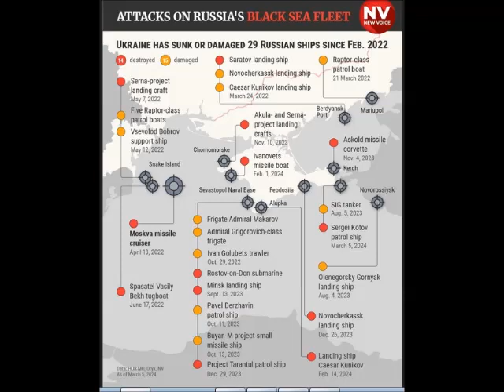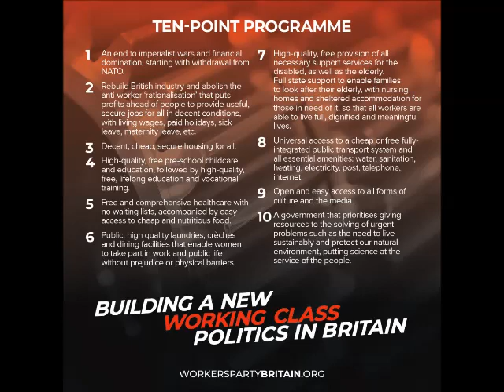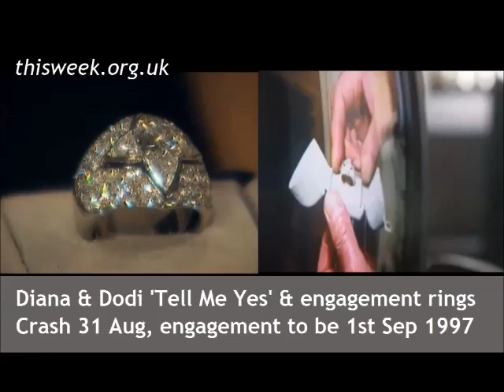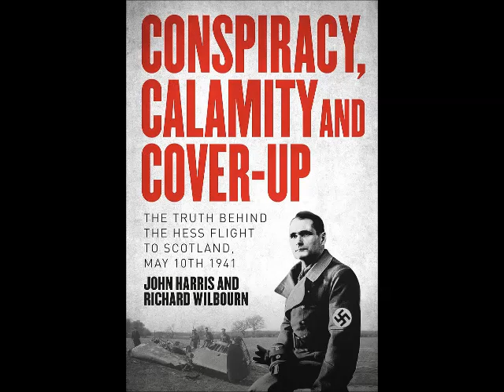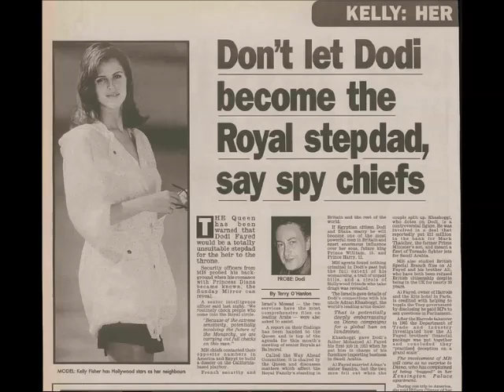FULL SHOW Corruption in Bristol & at Gaza's Rafah crossing, Galloway's 2024 Budget; Rudolf Hess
- Tony is accused, along with a former NUJ president and former BBC Middle East correspondent Tim Llewellyn, of antisemitism by the UK Campaign against antisemitism.

– Ani Stafford Townsend, Green Councillor for Bristol central ward, joins Tony, Martin and Joe Banks. Greens in charge of Bristol next
– Joe Banks, journalist, who has looked extensively in to planning in Bristol, asks Ani questions about planning. Bristol Monitoring Officer Tim O’Gara
– The Budget – Jeremy Hunt’s former failures. Bristol Post – some Bristol planning decisions put under Central Government control. St. Mary le Port planned development.
– Dan Akroyd in Council meeting on Yew Tree Farm planned development – Council doesn’t listen. Joe Banks on Substack –
– Yemen expert Dr. Judith Brown, ex-UN aid worker, researcher and academic, joins Tony and Martin, Judith’s upcoming Substack ‘
– Rishi Sunak’s speech after George Galloway won Rochdale. Galloway on what he thought of Rishi’s speech on Sky News.
– Galloway on Labour Friends of Israel – why aren’t there ‘Friends of’ groups for other Countries?
– What do Middle East Countries think of Gaza war? The Middle East Accords. Caroline Elkins book – ‘Legacy of Violence: History of the British Empire’.
– Gen. Frank Kitson died in January – author of ‘Low Intensity Operations’ and ‘Gangs and Counter Gangs’ books on war crime soldiering and dirty tricks.
– Former British Army General Frank Kitson dies at age of 97 British Army officer was in command of Parachute Regiment on Bloody Sunday
– Head of IRA internal security, Stakeknife, who decided which leaders died or rose to the top, worked for the British Army.
– Now he’s dead the truth can come out! The Nutting Squad and Stakeknife. Caroline Elkins ‘Britain’s Gulag: The Brutal End of Empire in Kenya’.
– Agence France Press (AFP) is world’s largest Orwellian ‘fact checker’ – manipulation of fact checkers.
– Democracy Dies in Darkness – Could Google rankings skew an election? New group aims to find out.
– When Israel was being accused of genocide in Gaza in Court – Israel accuses UNRWA of having Hamas staff – actually only 12 out of thousands.
– CNN insider dealing before October 7th attack. US Aid dropped in Gaza – 5 killed. US to build pier in Gaza to bring Aid in. .
– NATO/Ukrainian drones sink FIFTEENTH of Russia’s Black Sea Fleet warships, Sergey Kotov. Al Jazeera report on drone warfare in Ukraine.
– Iraq Veteran Mike Pysner’s rousing speech against war in Iraq. Mike Prysner describes a mission he took part in which his unit forced Iraqis out
– ‘Investigating Diana’ documentary – Richard Tomlinson, former MI6 officer, says Diana died in similar way to an MI6 plan he’d seen.
– The Big Breach : From Top Secret To Maximum Security – Richard Tomlinson was recruited by MI6, the British foreign intelligence service,
– King Charles whe wife murderer? Evidence Diana was assassinated by MI6, the 1999 affidavit of MI6 officer Richard Tomlinson: ‘Later in 1992, as the civil war...
– Biden boo-boos – says Ukraine twice instead of Gaza. Biden’s State of the Union address – inaccuracies and hypocrisies. Biden’s Nazi comparison
– George Galloway MP’s Workers Party present Their Budget 2024 1, deputy leader Chris Williamson: former Labour MP,
– George Galloway MP’s Workers Party present Their Budget 2024 2, sociology professor Steve Hall:  member of Workers Party, gives his opinion on The Budget.
– Patrizia Opulenza our resident poet, on The Budget.
– John Harris' new book: Conspiracy, Calamity, and Cover-Up: The Truth Behind the Rudolf Hess Flight to Scotland, May 10th 1941
– David Sorenson Stop World Control dot com Zionist Plan to make Jerusalem the capital of a one world government, The Mystery of Israel
– NOT The BCfm Politics Show presented by Tony Gosling